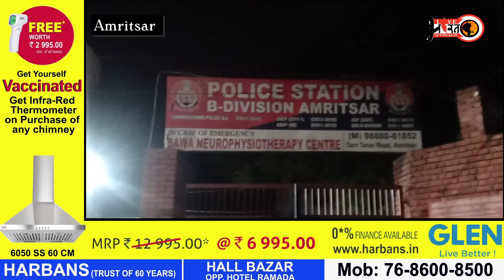Snatched the money of a poor rickshaw puller and broke his leg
अमृतसर के इलाका जहाजगढ़ मैं हुआ गुंडागर्दी का नंगा नाच
एक गरीब रिक्शे वाले के पैसे छीन कर तोड़ी उसकी टांग